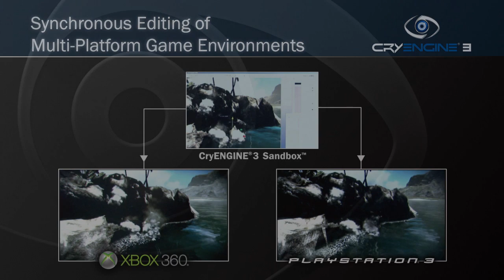CryEngine 3 - Real-Time Multiplatform Editing (Live Create)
Video demonstrating CryEngine 3's Live Create technology. Live Create enables real-time synchronized cross-platform game development between PC, PlayStation 3 and Xbox 360.